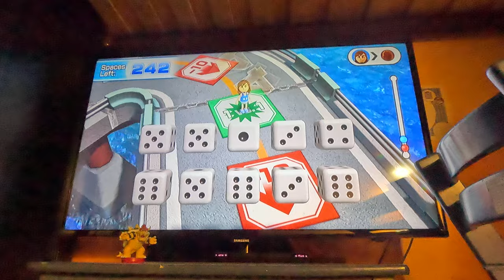Ep 23 Wii Party U - Beating All CPUs in Highway Rollers - Vs Enrique (Beginner, 4K60fps, Part 1)